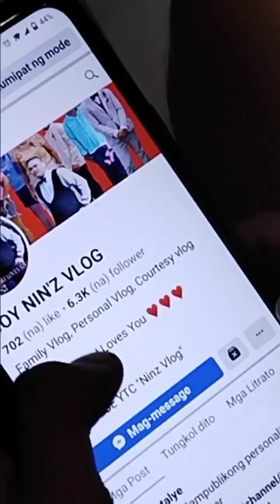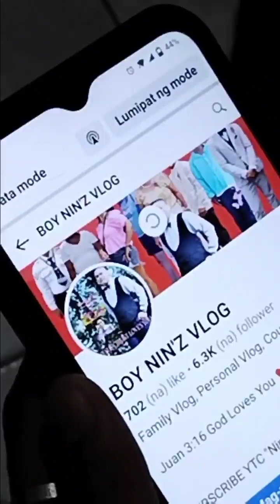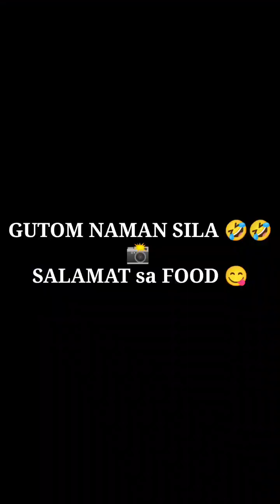BINYAG VONN KLYD FEBRUARY 18,2024